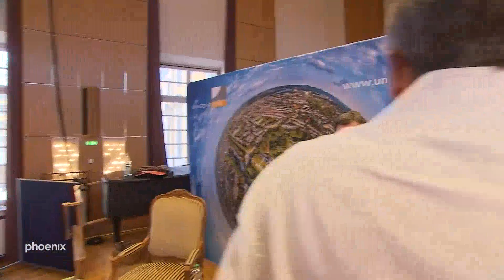Achim Steiner (UN) zu "Fridays for Future" am 25.06.19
phoenix-Reporter Boris Barschow im Gespräch mit Achim Steiner (UN-Untergeneralsekretär und Leiter des UN-Entwicklungsprogramms) zur "Fridays for Future" - Bewegung.
Der UN-Entwicklungsleiter begrüßt das Engagement von FridaysForFuture und sieht die Vereinten Nationen und Regierungen in der Verantwortung. Die Aufforderung der Vertreter von Fridays for Future, anders zu handeln und zu denken, sei "absolut gerechtfertigt".